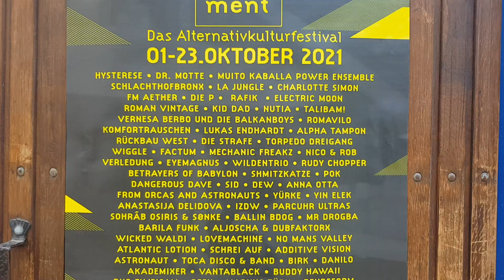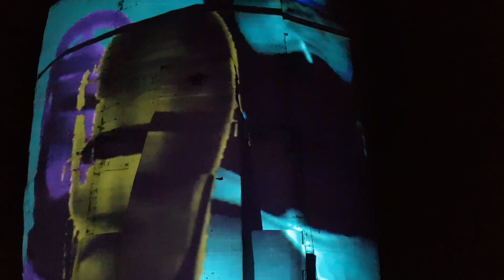City Movement Festival 2021 @ Projekt42 | Behind the Scenes #5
Der Club "Projekt42" hat, im Oktober 2021, das unglaubliche "City Movement Festival" durchgeführt. Schon bei den Vorbereitungen und der Programmgestaltung hat Captain Pirc von Kultur am Fließband die offiziellen Veranstalter maßgeblich unterstützt. Die Durchführung des mehrtätigen alternativen Festivals in Mönchengladbach hat er mit seiner Handykamera dokumentiert. Wir sind stolz dieses Video mit so vielen tollen Musiker*Innen auch auf unserem Kultur-Kanal  präsentieren zu dürfen.

Acts, die in diesem Video zu sehen sind:
Muito Kaballa Power Ensemble
Betrayers of Babylon
Dr. Motte
POK
Anna Otta
Parcuhr Ultras
Barila Funk
No Man's Valley
Kid Dad
Metatext
Markus Türk
Komfortrauschen
Bellchild
Wicked Waldi
Additive Vision
Bendeform

Mehr Infos zu dem Line Up des ersten City Movement Festivals findet ihr